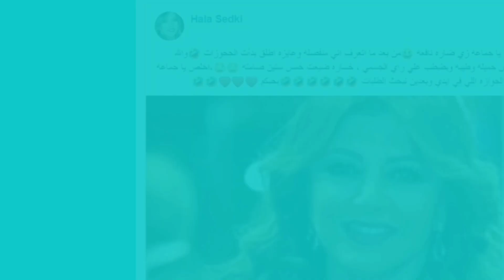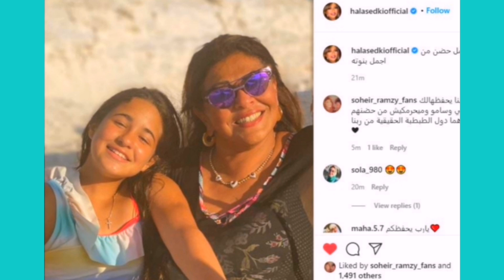هالة صدقى تفجر مفاجأة جديدة بقضيتها و تفاصيل ومبروك مقدما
التقت الفنانة هالة صدقى، صدفة مع المطرب مصطفى حجاج، وسط مياه البحر فى الإسكندرية، حيث نشرت عبر حسابها على إنستجرام، صورة وسط المياه مع حجاج، صحبتها بتعليق: "كل يوم لازم أنزل أتمرن وأعوم وممكن ألاقى سمك، لكن المرة دى لاقيت مصطفى حجاج، ولقيته منعنع يا منعنع".وفى فيديو آخر، نشرته عبر حسابها على انستجرام أيضا، روجت هالة صدقى، لمحافظة الإسكندرية، حيث ظهرت فى إحدى شرفات المبانى المطلة على بحر الإسكندرية، قائلة: "إسكندرية ماريا وترابها زعفران، أجمل مكان فى الدنيا الإسكندرية".من ناحية أخرى، تواجه الفنانة هالة صدقي، أزمة مع زوجها حول قضية إثبات النسب، مؤخرا، حيث أكدت فى وقت سابق، أنها لن تتوقف عن الدفاع عن سمعة أولادها أيًا كانت النتائج بعد التصريحات التى أدلى بها زوجها المحامى سامح سامى، والذى شكك فى أن هالة صدقى ليست أمًا لأطفاله وأنها استخدمت بويضات تلقيح من أم تانية.وأضافت أن زوجها تواصل مع الكثير من أصدقائها للتصالح معها لكنها رفضت قائلة: "كلم ناس كتير علشان يتصالح بعد التصريح ده، وقالهم إنه مستعد يرجع من أمريكا مخصوص يقعد معايا خمس دقايق بس وخلالهم هينهى الأمر، لإنه مفكر إنى هنهار لما أقعد معاه وده مش هيحصل".